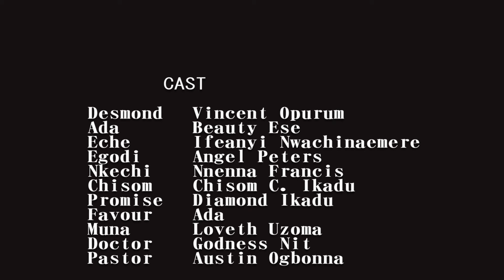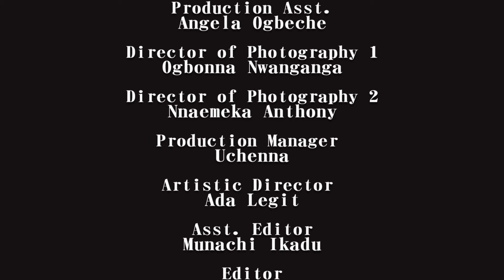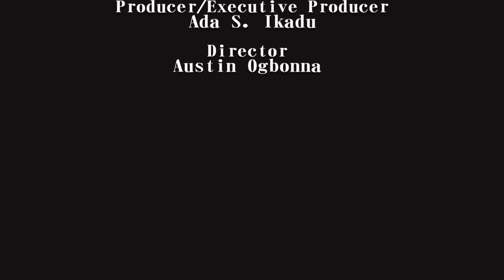Act Of Love- Nigerian Movies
Act Of Love.